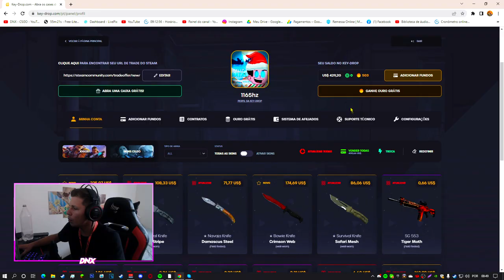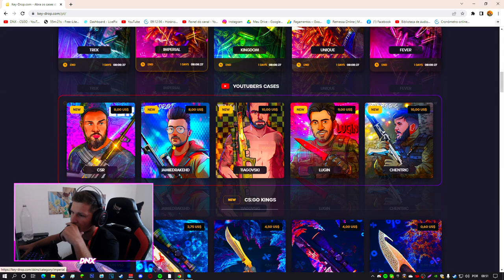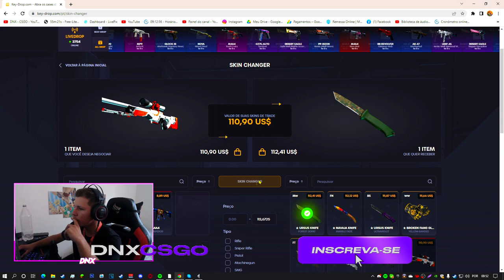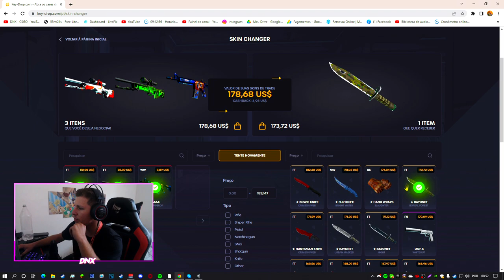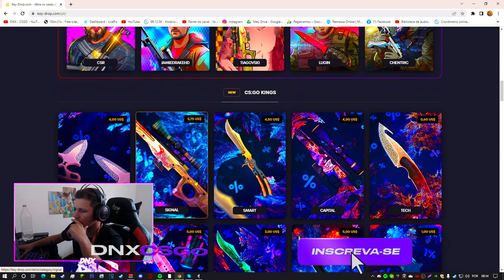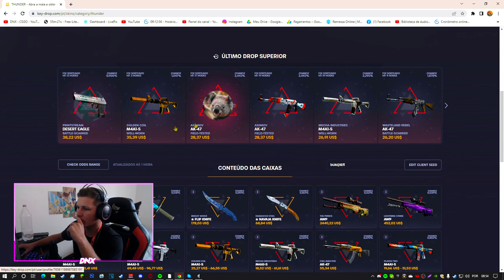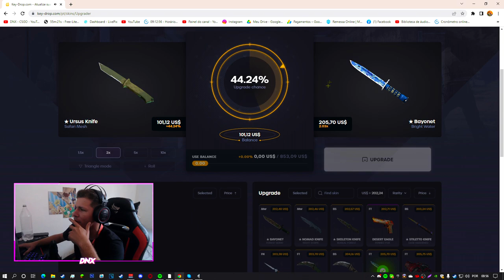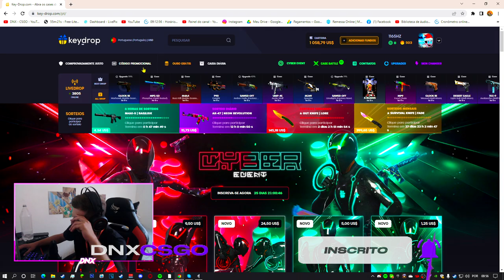20 DOLLARS para UMA FACA e LUVA top DENTRO DO KEYDROP - SKINS DE GRAÇA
20 DOLLARS para UMA FACA e LUVA top DENTRO DO KEYDROP - SKINS DE GRAÇA